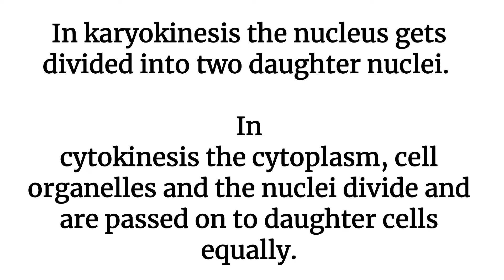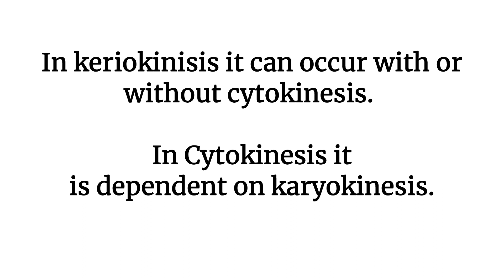Difference between Cytokinesis and Keriokinisis | Urdu/Hindi Lecture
Instagram.com/Fomibaloch